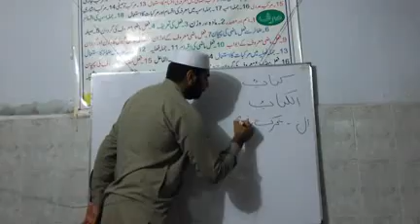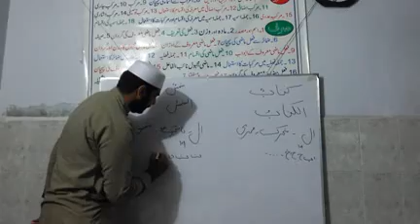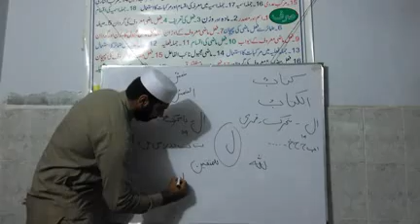3 Shami Qamri Hruf', Haseeb DIVX High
Arbi Grammar workshop (Learn Quran from Urdu)\
by
Waseem